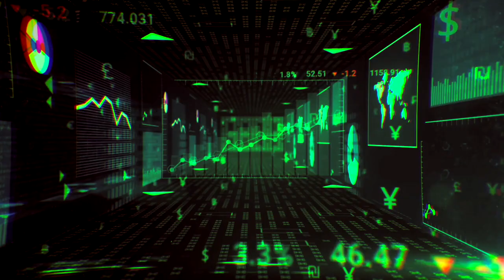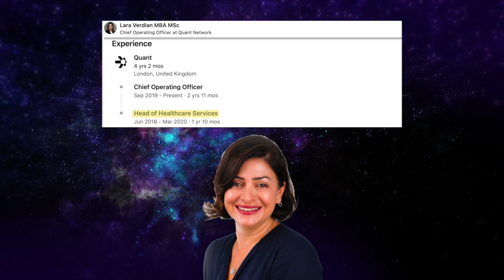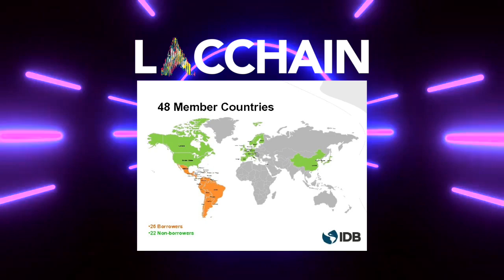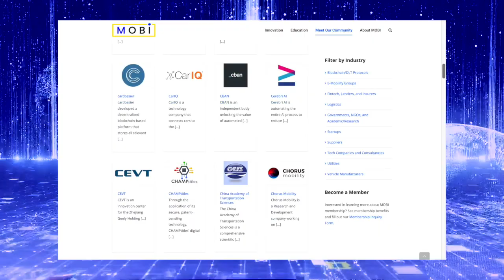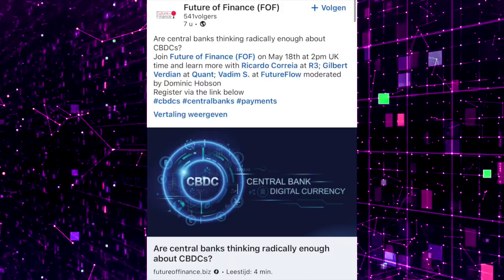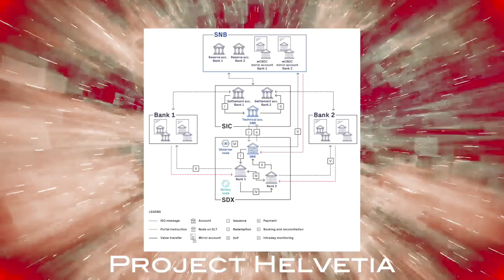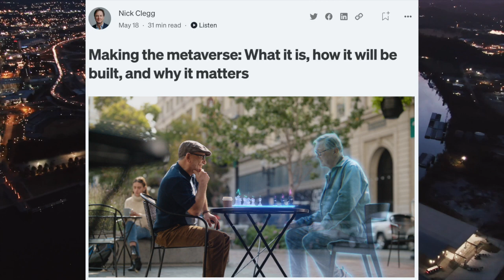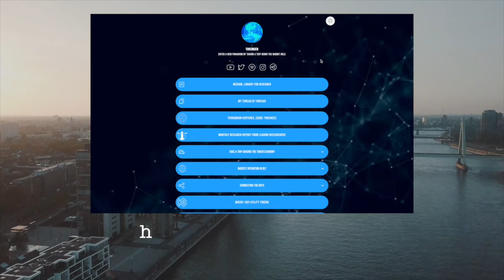Deep Dive into Quant Network (QNT)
In this video we'll be taking a deep dive into Quant Network, from their deep connections into some of the largest players in this space laying the infrastructure for blockchain & DLT to be used around the world, to the scale of their operations & how they envision the future of this technology to reshape our global economy. We will also be going under the microscope to see the connections to Quant Network that the naked eye has trouble detecting.

Timestamps
1:17 What is Quant Network?
2:37 How it started
3:36 ISO
4:44 Team
14:50 Partners
15:03 Nexi/SIA
16:50 LACChain
18:42 Oracle
21:57 England
24:41 MOBI
26:22 Hyperledger
28:47 INATBA
29:15 Crypto Partners
30:52 ODAP/SAT
33:02 Down the Rabbit Hole
33:10 BIS/CBDCs
41:55 MIT
44:16 Hyperledger ODAP
44:30 Meta Connections
52:22 QNT Token On Chain
53:41 Token Utility/Fiat Payments
55:00 Key Takeaways

for more deep dives & my accumulation zones!

I go by the alias Tokenicer, and I'm just your average 21 year old who is deeply passionate within this exponentially evolving space of digital assets. From disrupting modern finance, to building innovative advancements within data & technology. I offer an unbiased and factual based opinion within projects I believe will be utilized within how our future will shape out. What I'm trying to build is an unbiased and logical thinking based community that is similarly looking for innovation and disruption in regards to the monetary system, big data, and network effects within this space to build the future infrastructure of our new global economy.